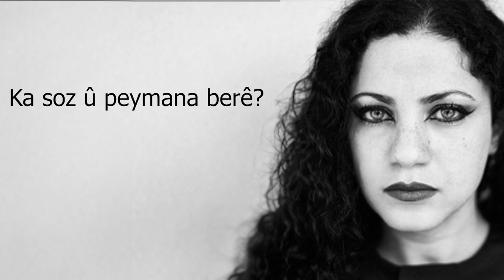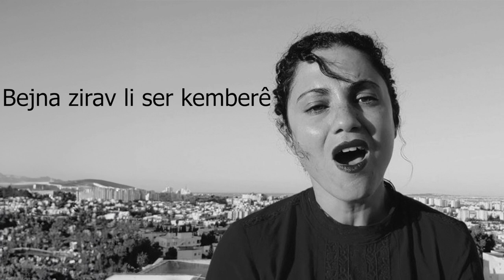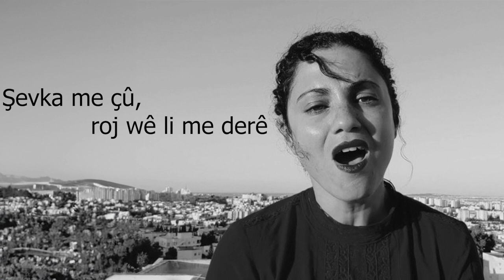Emel Mathlouthi/Hey Dîlberê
Tunisian musician Emel Mathlouthi is performing the Kurdish song "Hey Dîlberê."
2024 Newroz/Amed